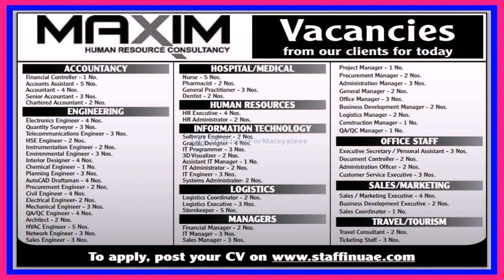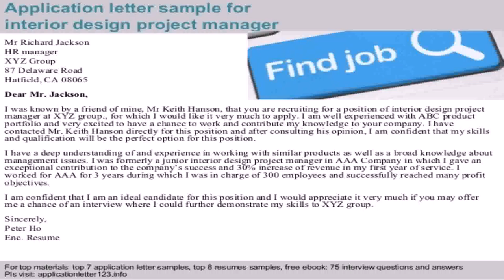Interior Design Manager Jobs Dubai - DaddyGif.com (see description)